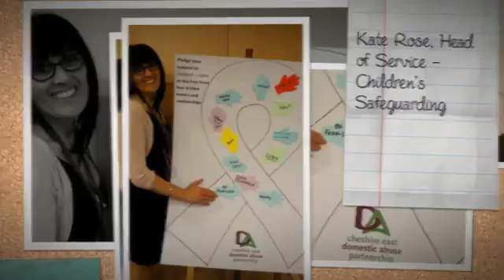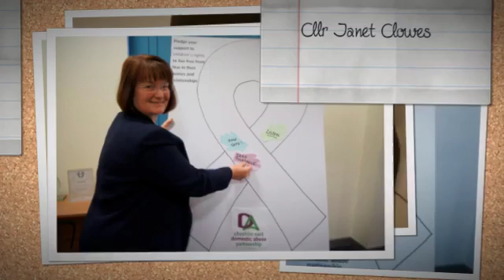White Ribbon Day 2016